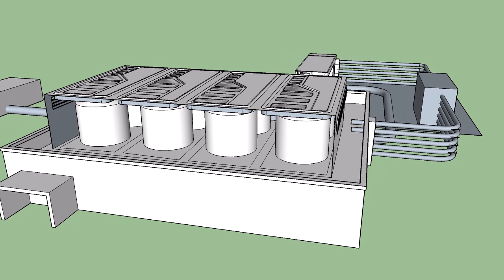Demo - Sketchup 2017 - Industrial Compressor